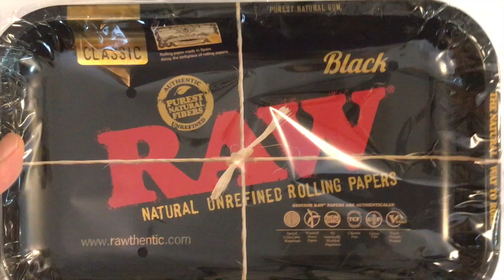RAW Black Rolling Tray, Size Small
It's beautiful, made with a polished gold toned metal. It was covered with part-black- part-clear enhance finish so the gold shine through. It is a true masterpiece!